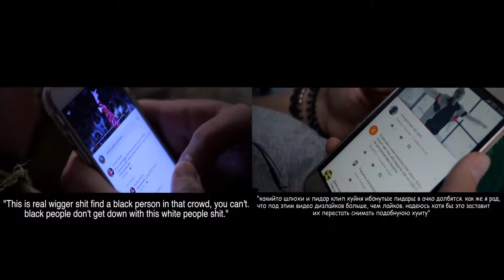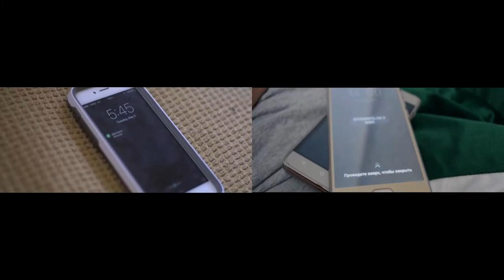$UICIDEBOY$ vs PARODY SOCKS PICTURES - THE NAIL TO THE CROSS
DIRECTED BY SOCKS PICTURES